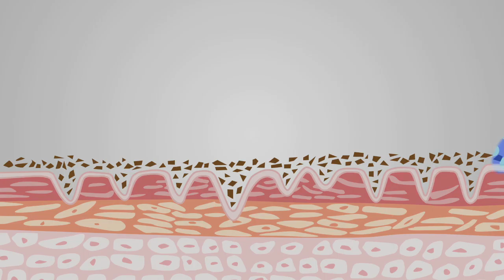The Purell Solution - Innovation in Dispensing and Formulation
From the brand that created instant hand sanitizer, the PURELL SOLUTION™ is a bundle of PURELL® products that offers significant benefits to facilities, including enhanced image, maintenance ease, and a way to more holistically fight the spread of illness-causing germs.

Follow Swish on social media for more product information, tips, and Swish updates!